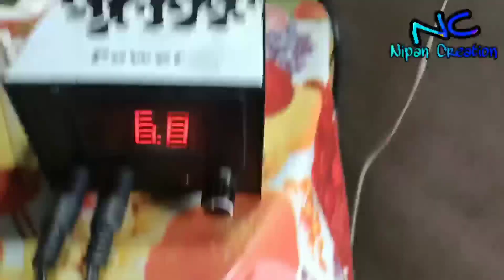মই টেটু বনালো মুৰ ঘুৰাই গ'ল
টেটু আমাৰ ভাইটি এজনে বনালে। খুব ধুনীয়া বনাই। কোনোবাই যদি বনাব বিচাৰে যোগাযোগ কৰিব পাৰে।